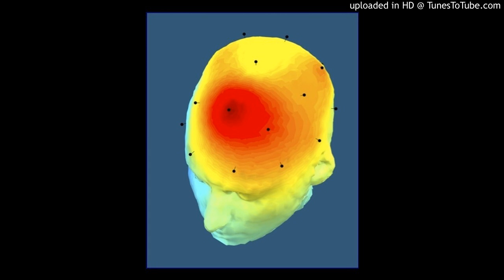"I meccanismi cerebrale della veglia e dei sogni sono sovrapponibili?" intervista a RadioMontecarlo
Che relazioni esistono tra le strutture cerebrali che controllano specifiche nattività immaginative durante la veglia le stesse strutture durante i sogni notturni?
L'intervista a Radio Montecarlo